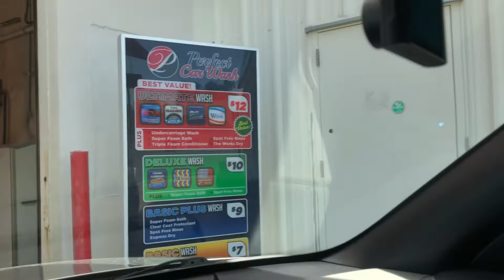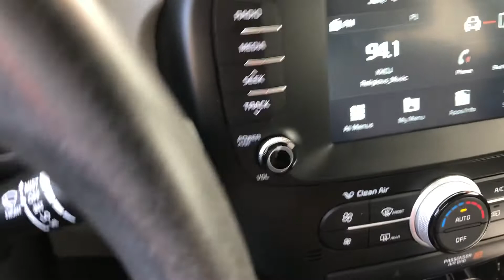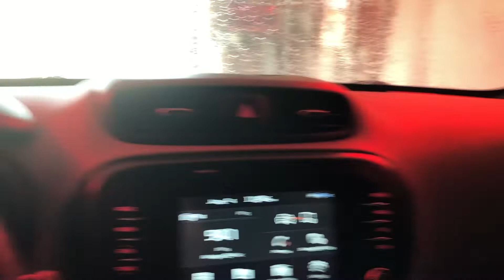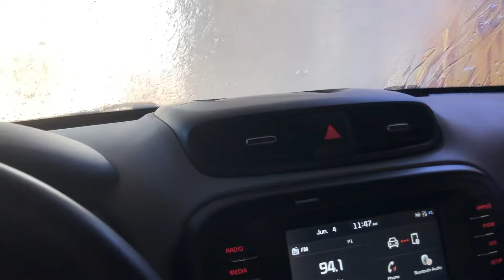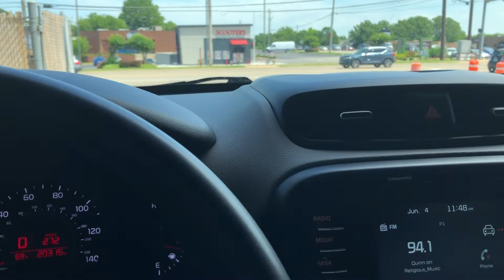An update on the Ryko Softgloss Maxx 5 @ The Perfect Car Wash, Tulsa, OK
After about two weeks of clean my car was dirty once more. As I was on that side of town I figured I’d pay this wash a visit and I’ve noticed a few slight improvements. Enjoy!

Manufacturer: Ryko
Year: ?
Model: Softgloss Maxx 5
Type: Car Wash
Dryers: Ryko Thrustpro
Wash Package: Ultimate ($12)
Package details: N/A (already shown in video)
Rating: 10/10
The Wash overall did a wonderful job of cleaning my car and it seems like the dryers are a little less stingy.